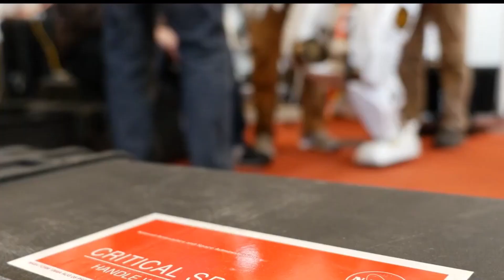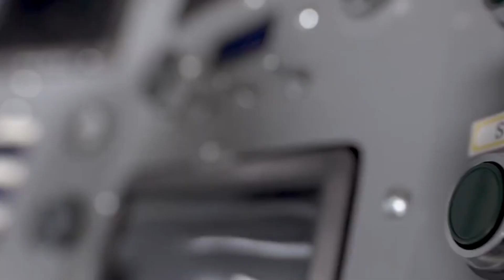10 Biggest Robots in the World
Explore a realm of gigantic innovation as we present the definitive list of the 10 biggest robots ever created. From towering mechs to industrial giants, witness the awe-inspiring scale of these colossal machines. Join us on an exhilarating journey through the world of engineering marvels and technological breakthroughs that have given rise to these mammoth creations. Get ready to be amazed by their sheer size and the revolutionary advancements that enable them to redefine the limits of what robots can achieve.

"Introduction to the World's Largest Robots: Top 10 Countdown"
"The Evolution of Giant Robotic Creations: A Historical Perspective"
"From Fiction to Reality: How Science Fiction Inspired Real-World Giant Robots"
"Unveiling the Engineering Feats: How are These Robots Built?"
"Giant Robots in Industry: Transforming Manufacturing and Construction"
"Exploring the Functions: What Can These Massive Robots Do?"
"Humanoid vs. Non-Humanoid: Diversity in Giant Robotic Designs"
"The Challenges of Operating Massive Robots: Insights from Experts"
"Pushing the Limits of Automation: Robots That Mimic Human Movements"
"Robots for Extreme Environments: Tackling Challenges with Size"
"Impact on Employment: Examining the Role of Gigantic Robotic Workforce"
"Beyond Earth: Giant Robots in Space Exploration and Colonization"
"Giant Robots as Entertainment: The Spectacle and Artistry"
"Sustainable Innovations: How Are Giant Robots Becoming More Eco-Friendly?"
"Future Visions: What's Next for Giant Robots and Their Applications?"
"The Technological Marvels Behind Robotic Precision and Accuracy"
"Collaborative Robots: Human-Robot Interaction in Large-Scale Operations"
"Safety Measures in Giant Robot Deployment: Ensuring Human Well-being"
"Robots of Tomorrow: Predicting Trends and Advancements in Robotic Design"
"Behind the Scenes: Building and Testing the World's Largest Robots"